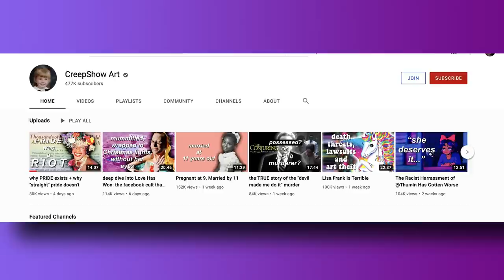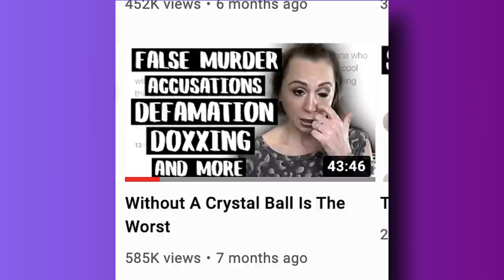"This is Not Ok" Speaking Out about Creepshow Art Cancelling Me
I have been asked about my opinions about the Creepshow Art situation. Some people think I don't get to share my truth. My truth isn't about convincing anyone to like me. I honestly might surprise you